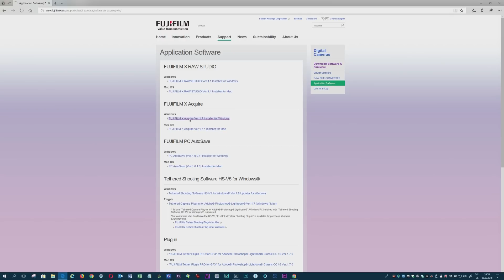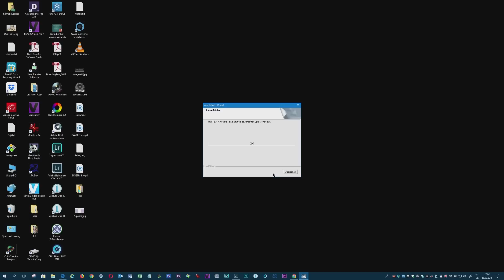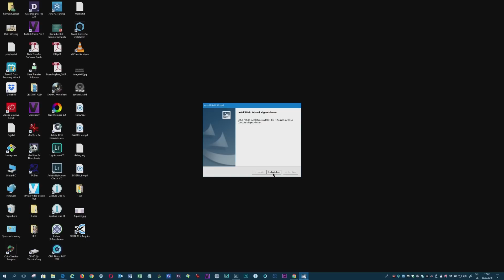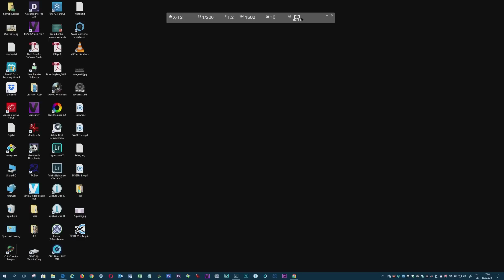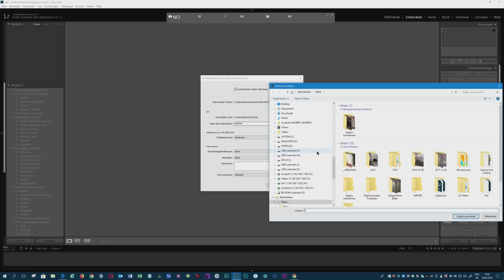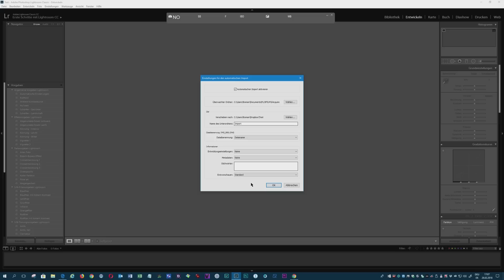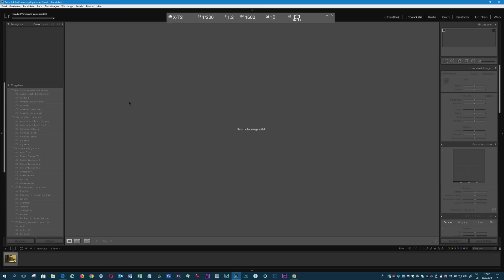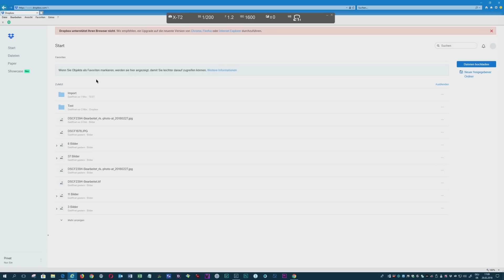FUJI X-T2 im WM-Einsatz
Bei der Eisstock WM 2018 in Amstetten, hatte ich den Auftrag bekommen Spielerinnen und Spieler sowie Funktionäre aus den verschiedensten Ländern zu fotografieren. Dazu musste ich mir einen effektiven Workflow zurechtlegen. Den ich Euch hier zeigen möchte.